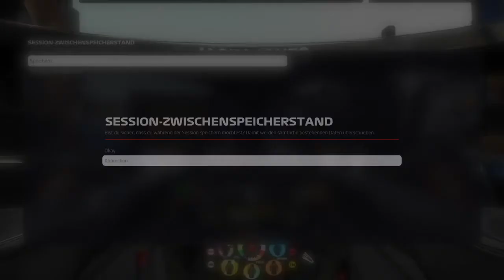F1® 2019_2020 in einzelspieler Karriere teil 3 ( ps 4 ) von Thomas Link 1